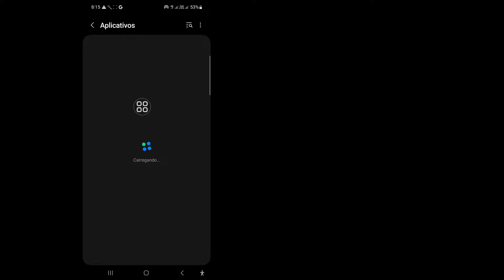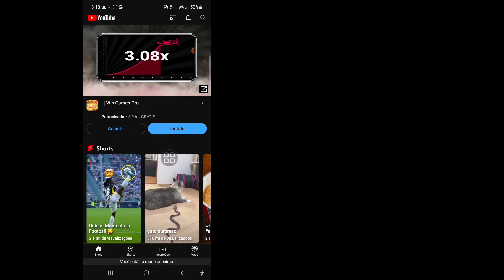Mudar para YouTube.com Problema | Mude para YouTube.com Esta versão do YouTube está desatualizada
Neste vídeo vou mostrar a você Mudar para YouTube.com Problema | Mude para YouTube.com Esta versão do youtube está desatualizada, assista a este vídeo completo e aprenda seguindo todos os meus passos sem pular. Para aprender, siga as instruções na tela. É um processo muito simples que leva apenas algum tempo.
 Isto é mais importante para todos os usuários do YouTube.